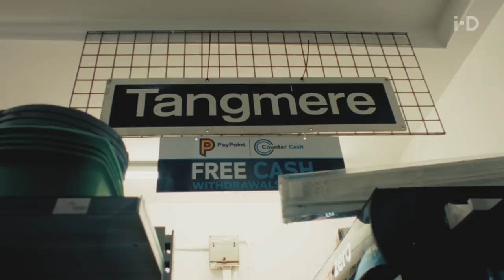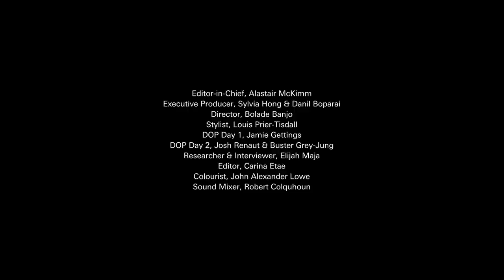i-D Meets: Headie One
i-D Meets, Spring 23 cover star, musician and rapper, Headie One as he anticipates the release of his latest single ‘Martins Sofa’, discussing everything from his perfect breakfast dish, to his favourite Louis Vuitton suit made by Virgil Abloh for his Brits performance in 2021.

Returning to Broadwater Farm Estate, in North London, where he spent his childhood and teenage years; Headie One talks about love, loss and his journey so far surrounded by his closest friends who have accompanied his journey from the start - telling i-D, “I like to hope that my music can motivate people to make changes in their personal life, no matter what they’re dealing with, some sort of motivation to come out of it and take positive steps forwards. To be able to take a drastic U-turn on what’s expected of people who come from places like [Broadwater Farm]  – not just myself, but for everyone”.

i-D celebrates fashion, culture, individuality and youth. Our channel highlights unique and diverse perspectives to allow for more inclusivity within fashion and youth culture. i-D offers access to the most inspiring names in fashion and explores everything from high-end couture to underground style scenes.